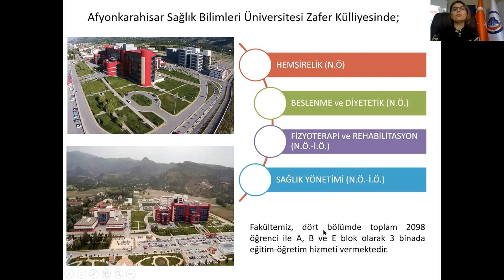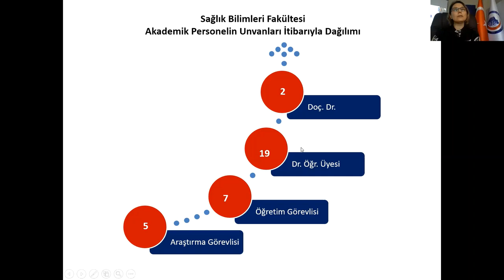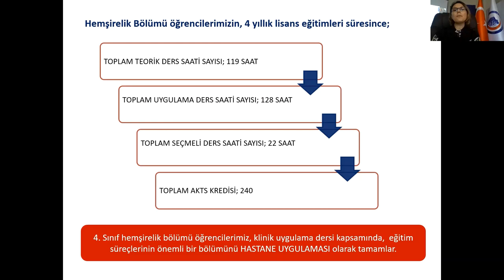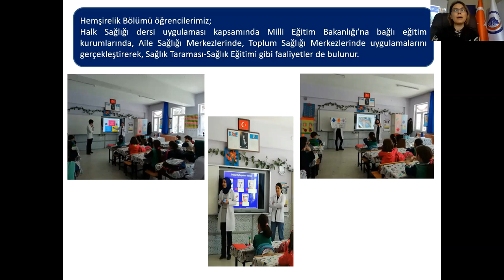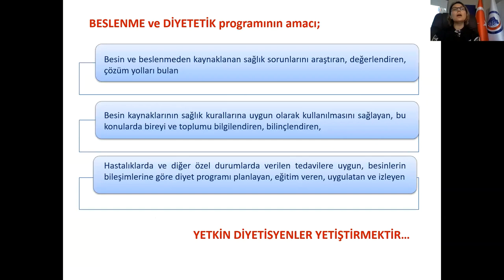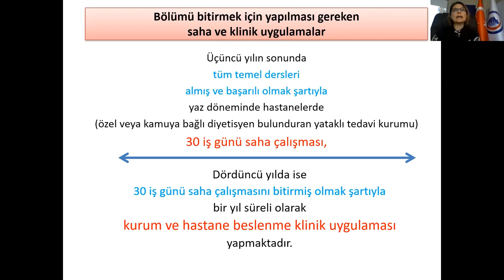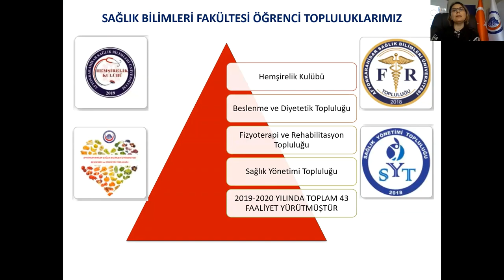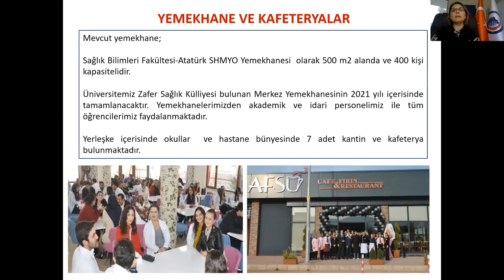AFSÜ Sağlık Bilimleri Fakültesi Tanıtımı (YÖK Sanal Fuarı 2021)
Dr. Öğr. Üyesi Öznur Gürlek Kısacık tarafından hazırlanan sunumun videosudur.